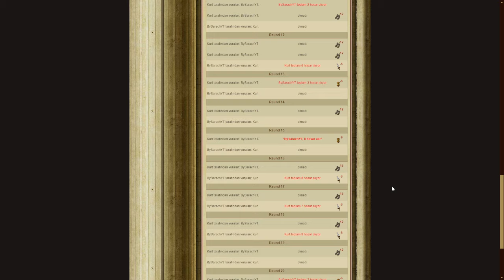BySarach'la Gladiatus Öğreniyorum - 1 Levelde Kurt Kestik!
Herkese merhaba arkadaşlar,
BySarach'la Gladiatus Öğreniyorum serisinin ilk videosu sizlerle.
Bu seri aslen oyunda yakut harcamayan veya az yakut harcayan arkadaşlar için olacak.
1 levelde kurt keserek serimizin ilk videosunu paylaştım, iyi seyirler.
Serinin devamındaki videolarda tekrardan görüşmek üzere...